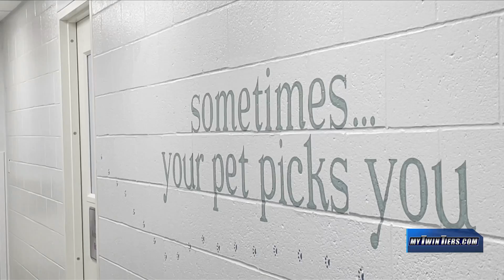Chemung County SPCA Offering Low-cost Pet Clinic